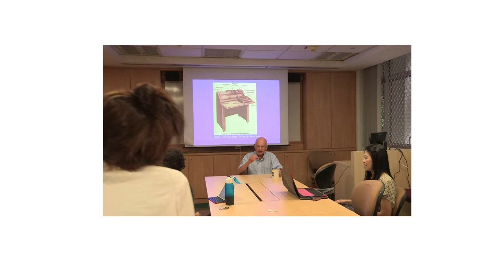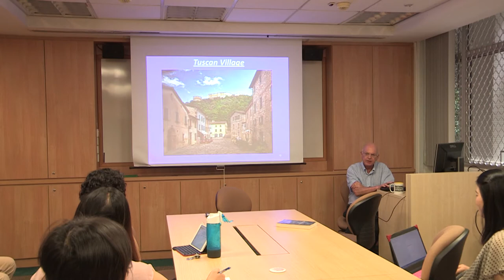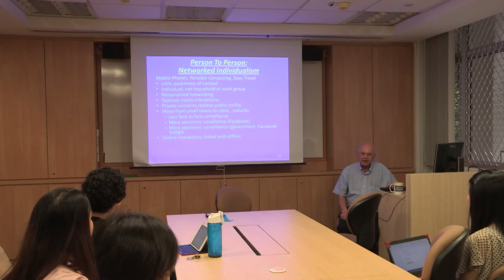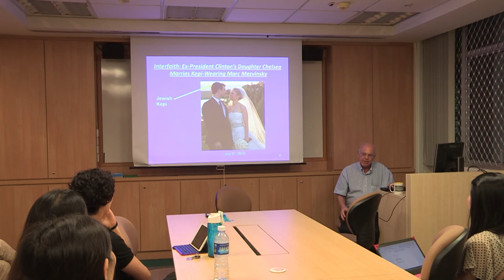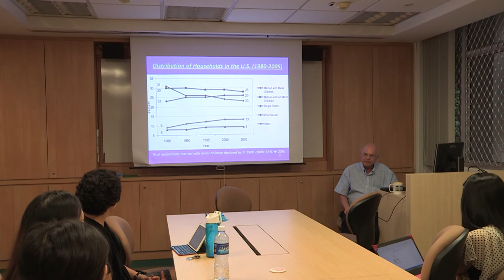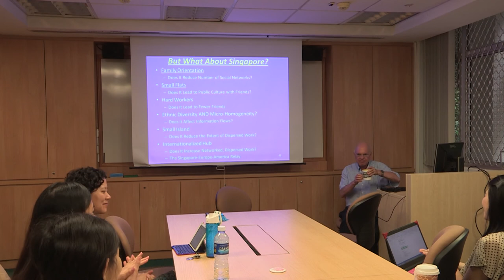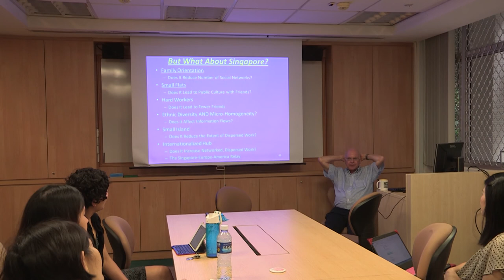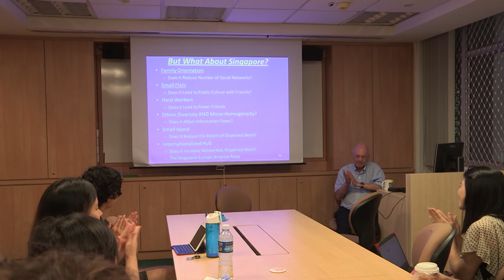[CNM-CARE Research Talk] Professor Barry Wellman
Prof Barry Wellman, the Co-Director of the NetLab Network at the iSchool, University of Toronto, delivered his talk on Networked Individualism and discussed about the "triple revolution" that is happening in North America and how it has transformed the way people interact there. He extended the conversation to explore whether this holds true in the Singaporean context.